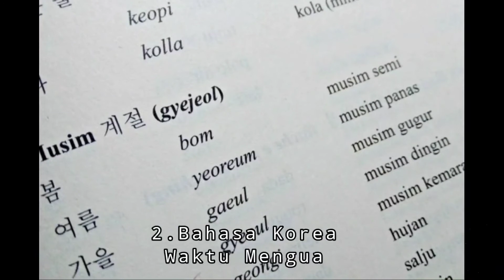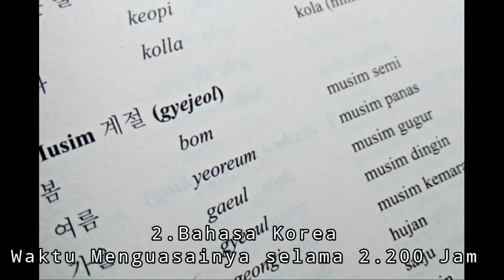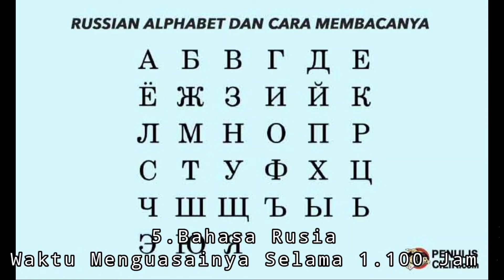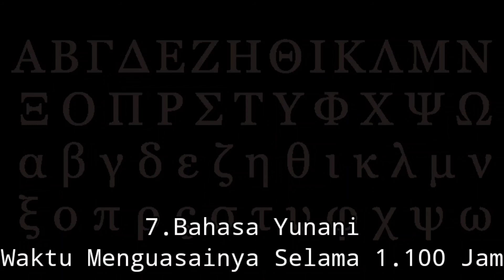Bahasa yang paling sulit di pelajari di dunia